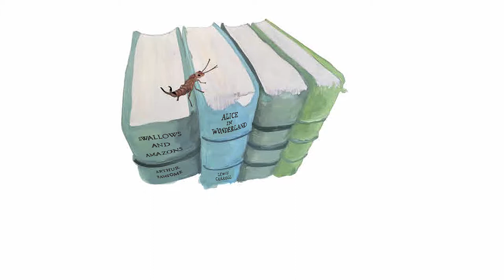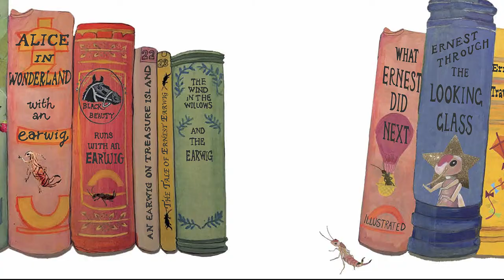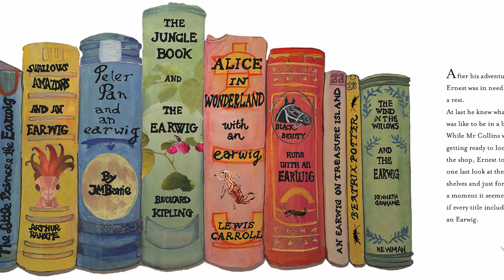Nanette Newman reads 'The Importance of Being Ernest the Earwig'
Share

All sorts of creatures appear in books - rabbits, dogs, mice, and even ladybirds - but there are no earwigs! Ernest decides to put this right, with surprising and hilarious results . . .
A funny and endearing story, featuring a feisty earwig that will inspire children young and old about reading and introduce an interest in classical literature. Nanette & Lindsay use styles of illustrations from original publications of stories such as Wind in the willows, Cinderella and Treasure island to help to really give the impression of Earnest being part of these classic tales.
Here is a video of Nanette Newman reading her book..